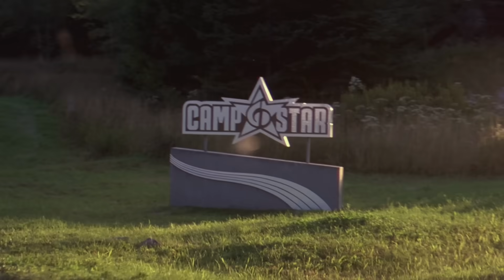Camp Rock 2 da MUCHO CRINGE